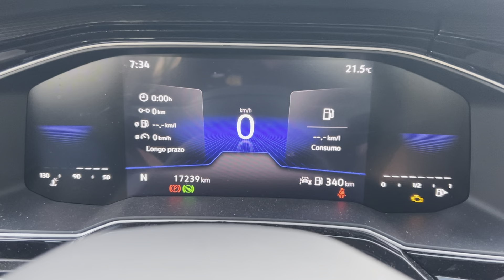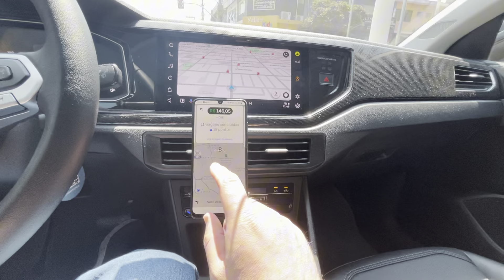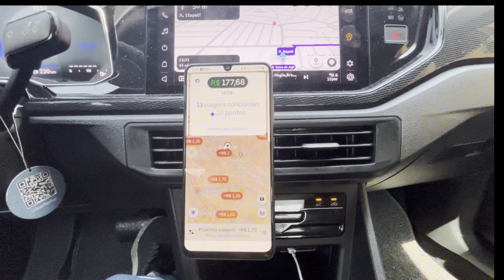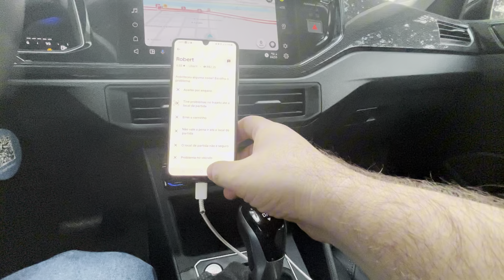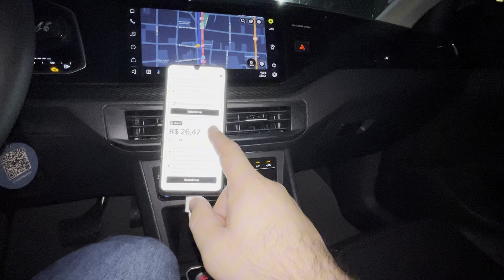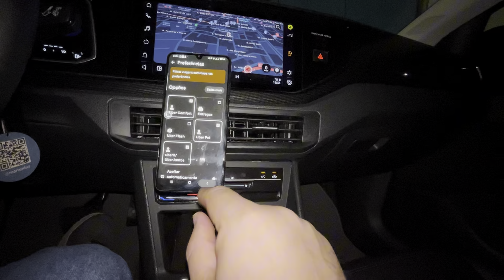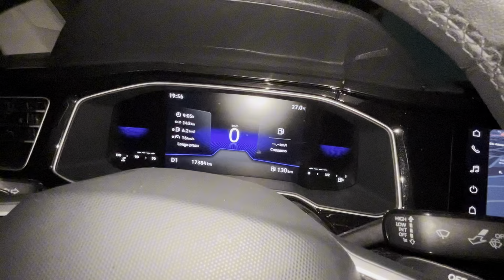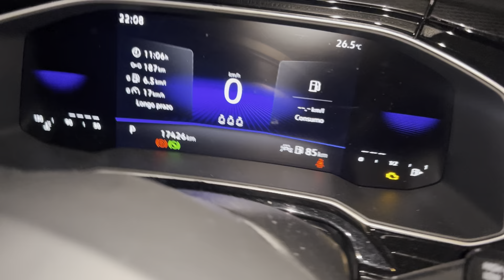Faturando no rodízio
Seja muito bem-vindo ao Canal do Resenha NA Pista🚗✨
Melhores momentos do Resenha

⛔️ @ammasp.pv - Proteção veicular para o seu veículo.

➡️ @rebu.app - O app que ajuda o motorista no dia a dia.

Quer se tornar motorista nas plataformas
Oi, tá precisando de uma grana extra?,Comece a correr com a 99 e aumente os seus ganhos: 🔗

Sistema finaceiro que ajuda o motorista de aplicativo.

Muito obrigado por fazer parte da nossa comunidade! 🙏😊